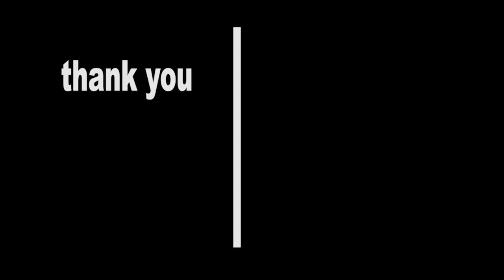KUMPULAN VIDEO DARI NIGHT VISION part3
video dulu